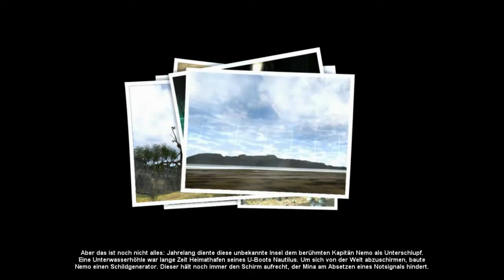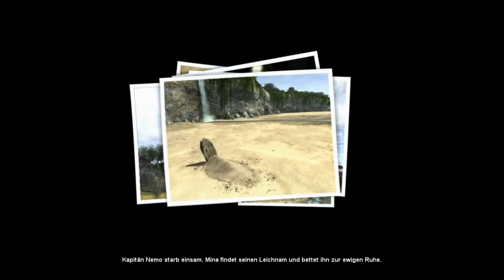Let's Play Return To Mysterious Island 2 [Part 1/ blind/ german] - Absturz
Mina und Jep müssen sich erneut durch Mysterious Island kämpfen. Was wird sie dieses Mal auf der Insel erwarten?
Plattform: PC
Genre: Adventure
Untergenre: Point & Click
Release D: 16. Oktober 2009
Publisher: Peter Games
Entwickler: Microids
USK: Freigegeben ab 6 Jahren